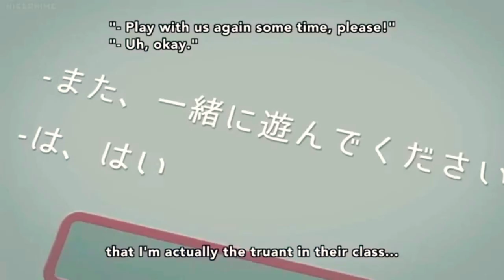Ultimate otaku teacher episode 10 in hindi explain || anime in Hindi |gaurav senpai || new series